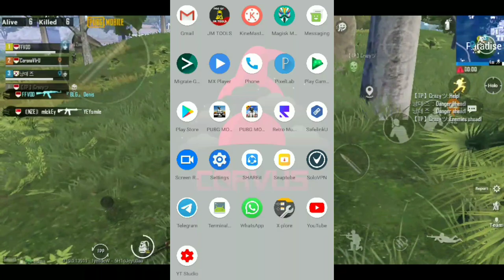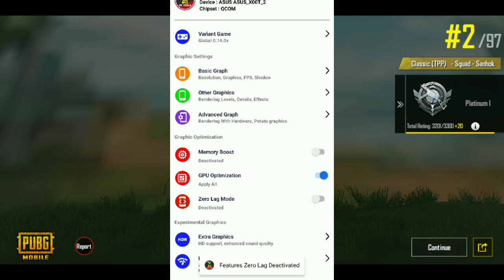BEST Custom ROM gaming CORVUS 7.5 + SETTINGS JMTOOLS + GEMERS EDITION V8.1|| ASUS MAX PRO M1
kali ini saya akan memberikan sedikit review lagi corvus 7.5 kali ini saya kombinasikan dengan GEMERS EDITION dan juga aplikasi pihak ke 3 (3rd party) JMTOOLS

dan settingan ini bisa jadi solusi untuk teman teman yang tetap ingin mendapatkan performa lebih di hp kentang KITA ( ga cuma kalian,saya juga pake hp kentang)
selain itu juga tentu saja ini ANTI BANNED alias AMAN...
utk teman2 yg berbeda device jangan kawatir asalkan kalian berada di android 10 kalian tetap bisa menggunakan setingan ini seperti module GEMERS EDITION dan JMTOOLS

ROM CORVUS 7.5 (FW063)
PREDATOR EAS SEBKUNI OVERCLOC
MODULE GEMERS EDITION
S.RECORD SCREEN recorder no ads "PLAYSTORE"
JMTOOLS "PLAYSTORE"

ada ilmu yang bermanfaat ynag bisa ditinggalkan di dunia. hasikkk..